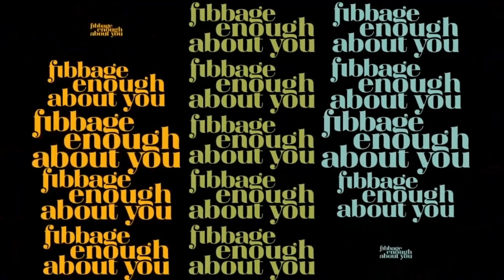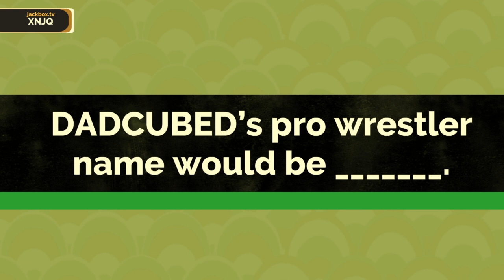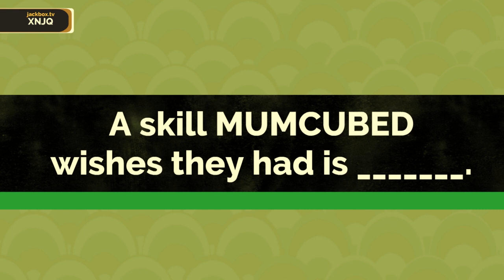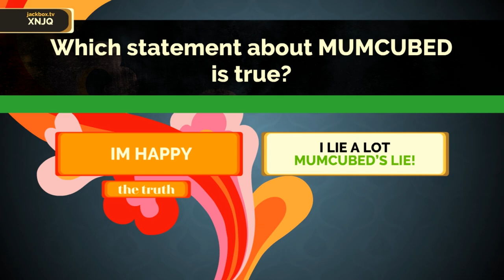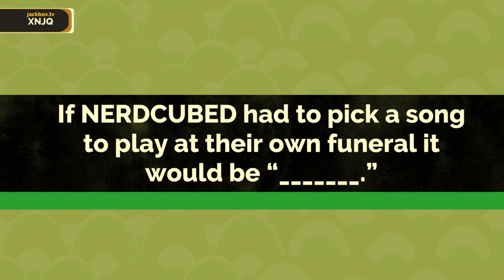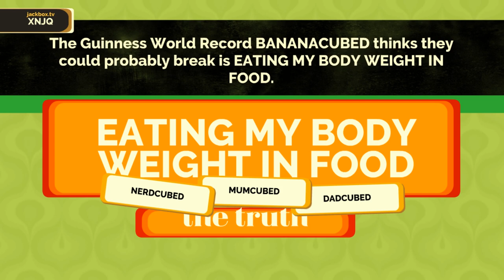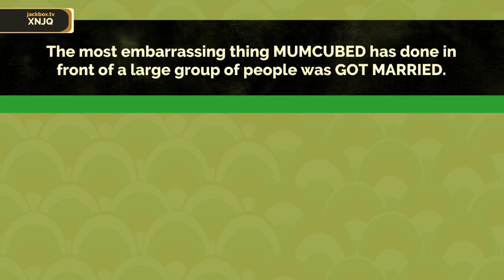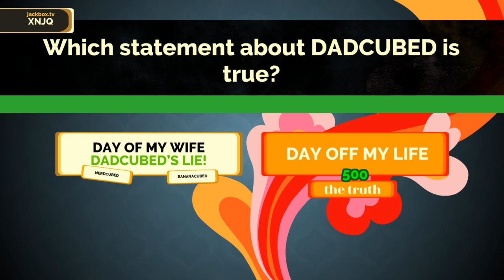The Son-Days of Dad³ - Jackbox 4 With The Family! - Part 2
More family fun time!

Merch!